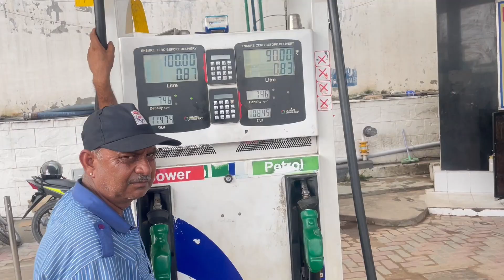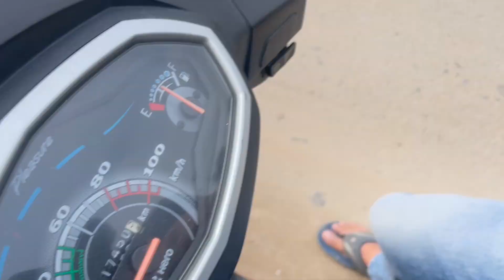First in Jaipur. Govind dev ji temple. गोविंद देव जी मंदिर जयपुर 🙏|जन्माष्टमी महोत्सव | Live kirtan.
Jaipur ke aardhya dev. Shri Govind Dev ji se ek mulakat.
The Hindu temple Govind Dev Ji is situated in Jaipur in Rajasthan state of India. It is located in the City Palace complex. The temple is dedicated to Govind Dev Ji (Lord Krishna). The image of the deity (murti) was brought from Vrindavan here by Raja Sawai Jai Singh II, the founder of Jaipur. According to popular legend, Lord Krishna's image in the temple looks exactly like Krishna's form during his incarnation on Earth.

THIKANA MANDIR SHRI GOVINDDEV JI

Govind Devji Temple Jaipur | गोविंद देव जी मंदिर जयपुर 🙏| जन्माष्टमी महोत्सव |
Lord Govind dev Ji

Govind Dev Ji Temple

Must visit place of Jaipur. Govind dev ji temple. गोविंद देव जी मंदिर जयपुर 🙏| जन्माष्टमी महोत्सव |
The deity originally belonged to Srila Rupa Goswami who was a disciple of Lord Caitanya Mahaprabhu.

govind devji temple jaipur,
govind dev ji jaipur,
govind dev ji,
govind dev ji jaipur aarti,
jaipur,govind dev ji temple,
govind dev ji jaipur live,
govind devji jaipur location,
govind dev ji temple jaipur,
govind dev ji jaipur bhajan live,
shri govind devji mandir jaipur,
govind devji temple jaipur history,
govind devji mandir jaipur live darshan,
govind devji temple,
jaipur vlog,
govind devji,
govind dev ji live,
govind dev ji mandir vlog jaipur,
govind dev ji mandir
jaipur vlog,
jaipur,
jaipur travel vlog,
jaipur food,
vlog,
jaipur shopping,
jaipur tour,
jaipur city,
travel vlog,
jaipur vlog 2022, j
aipur rajasthan,
vlogs,
jaipur trip,
jaipur travel guide,
jaipur india,
jaipur tourism,
jaipur vlogs,
jaipur vlog hindi,
jaipur bazaar,
jaipur vlog part-2
top 10 places to visit in jaipur,
places to visit in jaipur in summer,
Govind dev ji time table 2022,
govind dev ji ekadashi 2022,
govind dev ji darshan time table 2022 today,
govind dev ji jhankti timing,